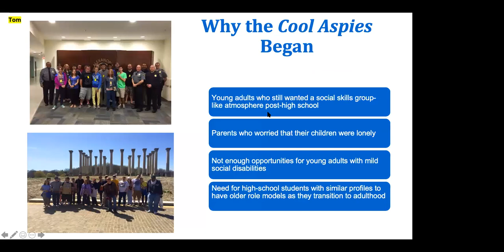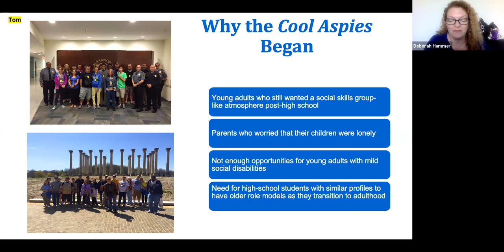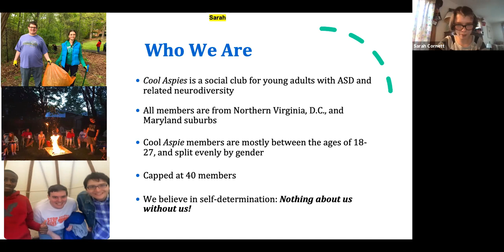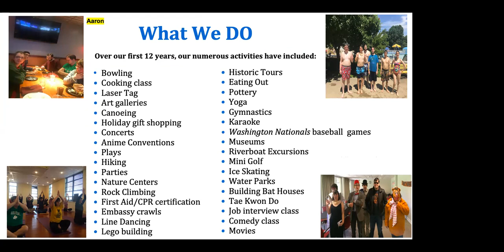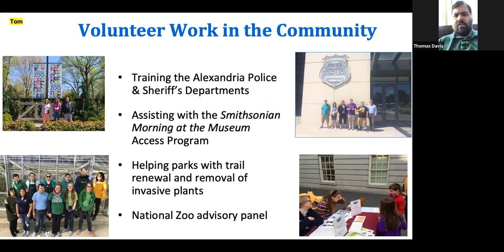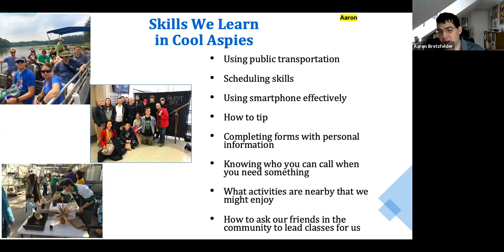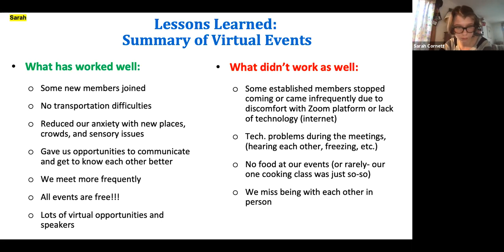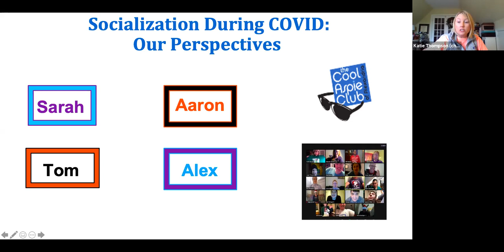Lunch and Learn: Socialization During COVID: Our Perspectives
Join members of the Northern Virginia Social group Cool Aspies as they discuss socialization during the COVID-19 pandemic. Presented on April 15, 2021